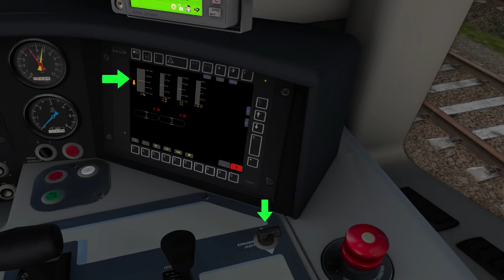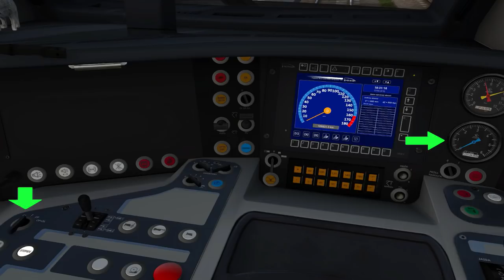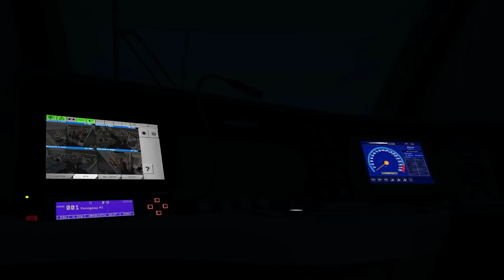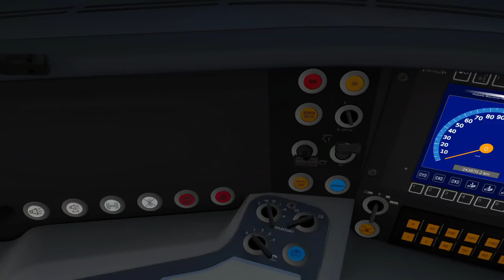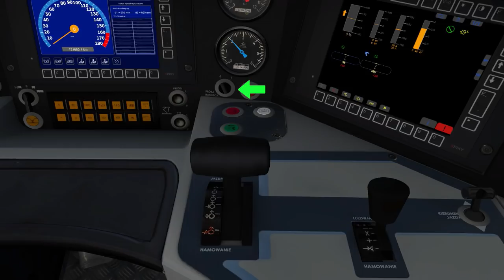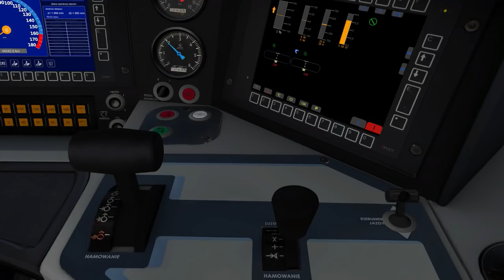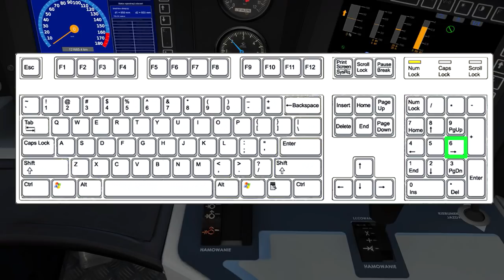MaSzyna - #39 Poradnik " Sterowanie EN96 Elf "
W tym odcinku długo wyczekiwany poradnik przedstawiający krok po kroku sterowanie elektrycznym zespołem trakcyjnym EN96 Elf w symulatorze MaSzyna 19.04

Z okazji Świąt Wielkanocnych życzę wszystkim widzom zdrowia oraz smacznego jajka.

👉 Kliknij dzwoneczek 🔔  aby być na bieżąco z każdym materiałem

Gorąco polecam symulator MaSzyna wszystkim miłośnikom kolei.

Symulator MaSzyna można pobrać z oficjalnej strony:
Specyfikacja komputera:
Płyta główna:  MSI H61M-P20
Procesor: I5 2500K 3.30GHz
Pamięc ram: 8GB DDR3 1333MHz
Karta graficzna: GeForce GTX 750 2GB